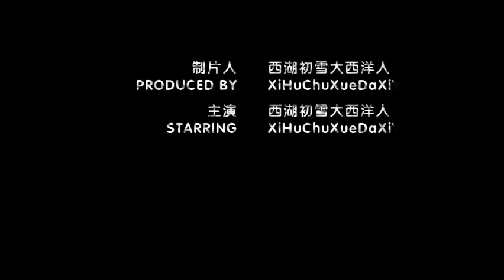欧洲旅行《帕凡舞曲》